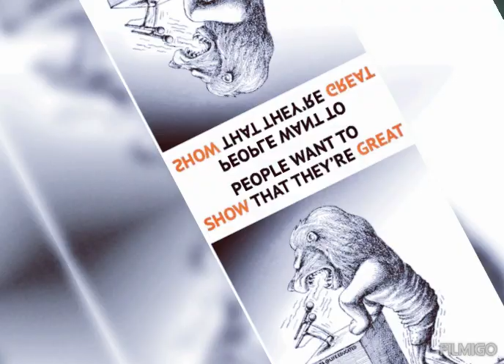motivational pictures with deep meaning